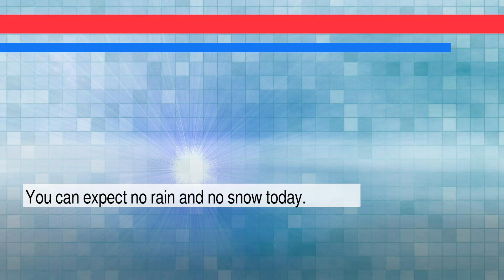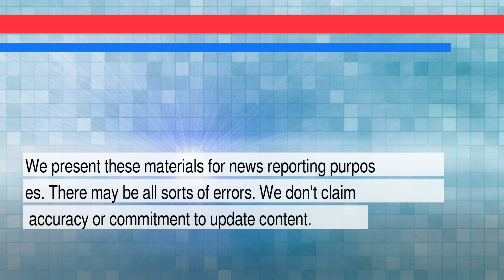News and Weather Forecast for Monday February 28, 2022 in Queens, NY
The daily news+weather for New York.Weather Forecast for Queens on Monday February 2022. This is an autogenerated weather and news report.